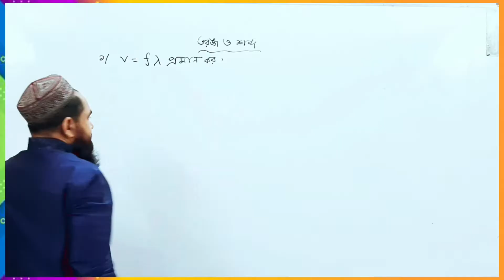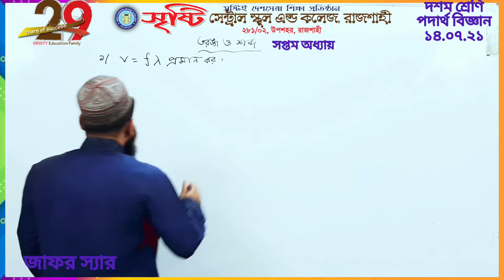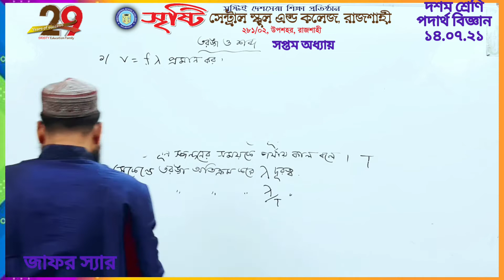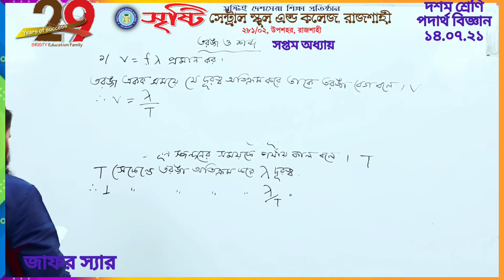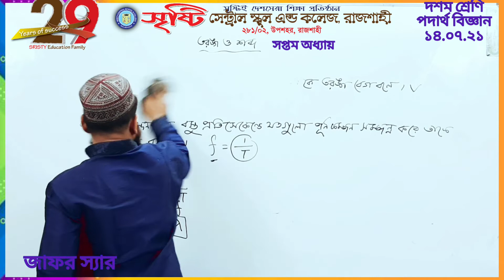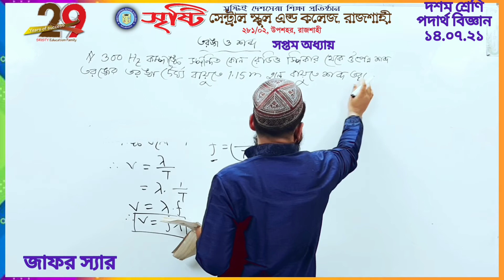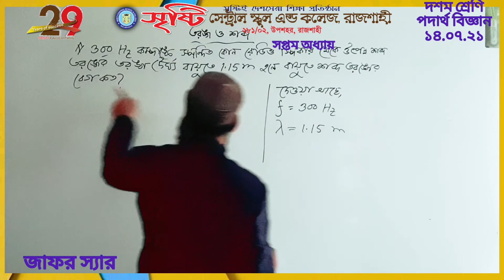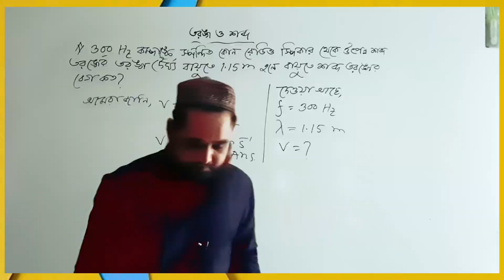দশম শ্রেণি, পদার্থ বিজ্ঞান, সপ্তম অধ্যায়